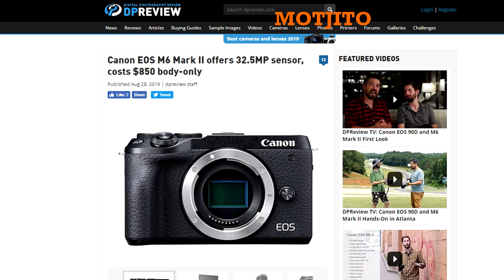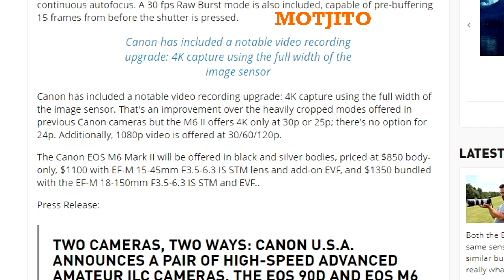เปิดตัวอย่างเป็นทางการแล้ว Canon EOS M6 MkII - Motjito